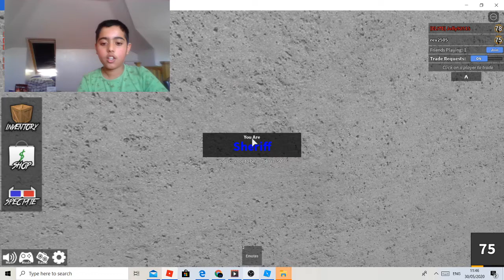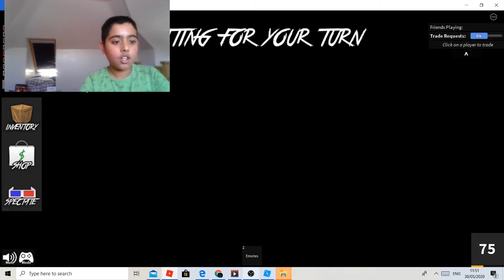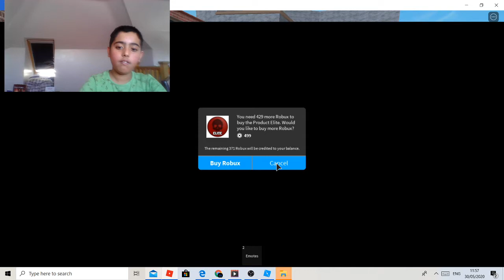lets 1v1 the pro sherrif jelly92515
what i did not know was he was on ipad